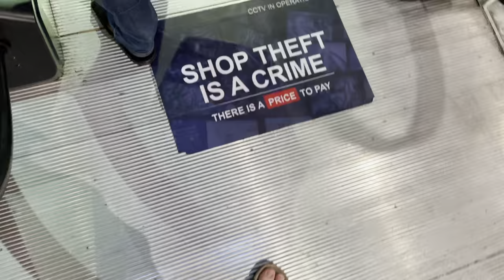JEM [Don Don Donki] || Kone Escalator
Recorded on 14 May 2021. [VIDEO #462] Don Don Donki is popular in Singapore nowadays, so JEM got one across two levels! When I checked, got KONE Escalators linking two levels between Levels 2 & 3! However there's no lift inside.

Specifications:
Floors served: 2 & 3
Manufacturer: Kone
Year Installed: 2019
Notes: Inside Don Don Donki